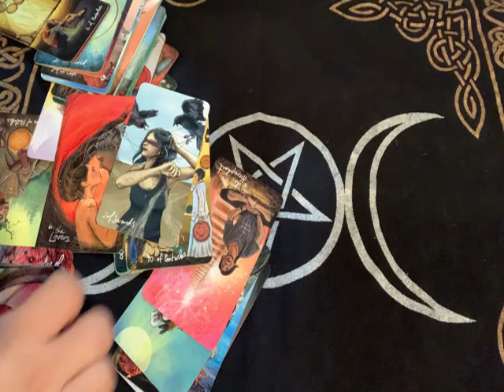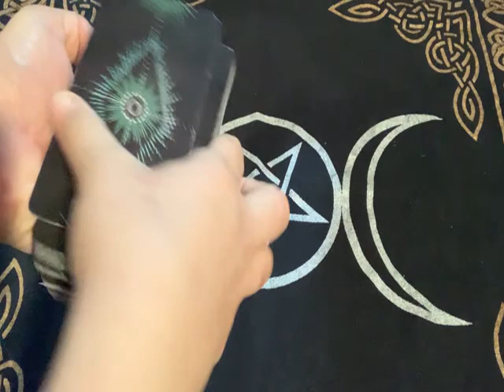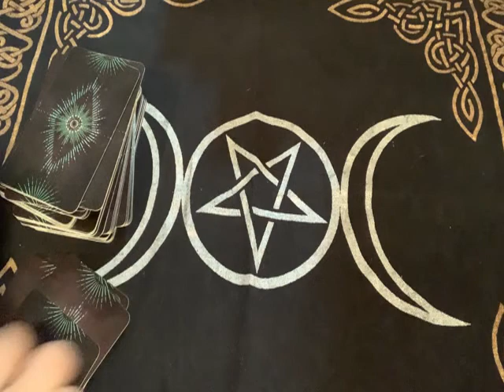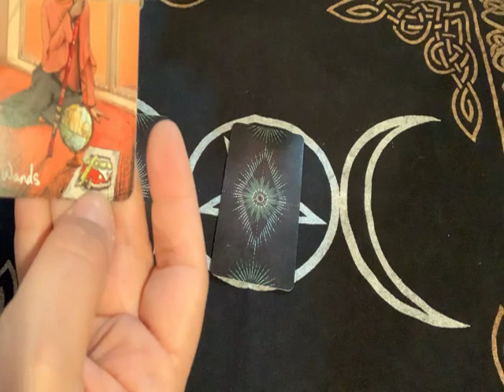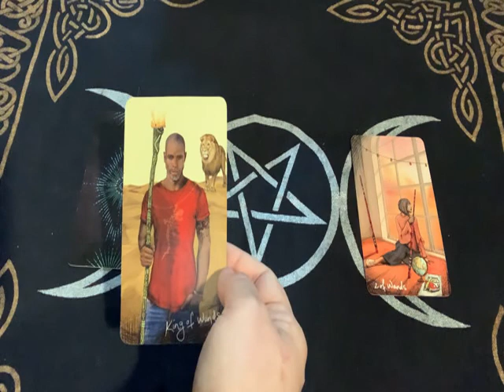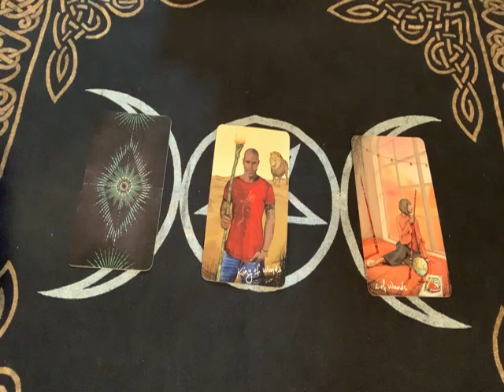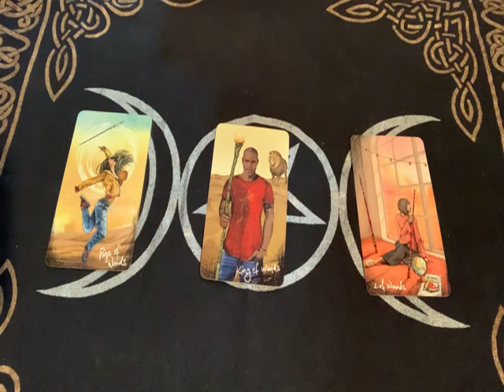Tarot Reading Pick A Card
Tarot card readings for the week of October 12th. Join me as I pull our tarotcards for the week. Take a deep moment to focus on the cards as I pause and choose the card which resonates with you. I will then briefly read each card. I read with a focus on intuition and also a mix of the traditional Rider Waite meanings.

New videos are posted every Tuesday and Thursday. Other videos uploaded as the inspiration flows. Stay well and Be Blessed!